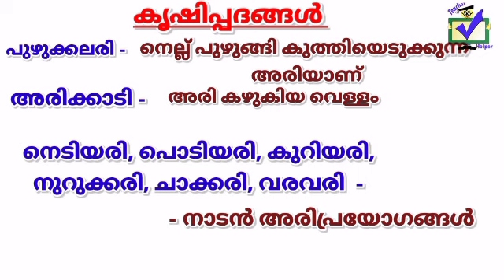Kite Victers || CLASS 3 || മലയാളം | ഓൺലൈൻ ക്ലാസ് തുടർപ്രവർത്തന സഹായി || പഴയകാല കൃഷിപദങ്ങൾ